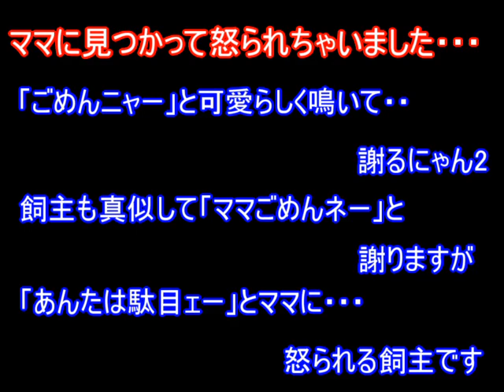飼主ママに激オコされた猫の理由！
保護猫が我が家にやってきて行き場を失った先住猫のストレス発散方法とは？

関連動画↓
かわいい子猫が突然お家にやってきた－その時、先住猫達は・・・？！7日目－朝方kitten came to our house 8

猫なのに警察犬の訓練をする猫－かわいい猫なのに犬として育てられた猫13

おすすめ動画↓
雨の日に保護された生後間もない子猫。先住猫に優しくされ･･･【感動する話】

ゴミ捨て場で鳴いていた迷子の子猫。保護するとその子は非常に珍しい猫だった！【感動する話】

劣悪な環境で飼われ、ガリガリにやせ細ってしまった猫。たった4か月で奇跡的な回復を遂げる。

2匹の子猫を吹雪の中で保護、新しい家で迎えたのは優しい先住猫と先住犬でした！

草むらの中から出てきて抱き着いてきた愛情に飢えた子猫。一人で不安な子猫を先住猫が安心させた。